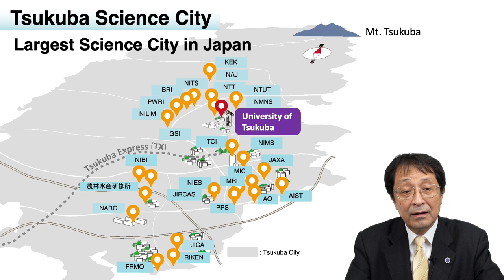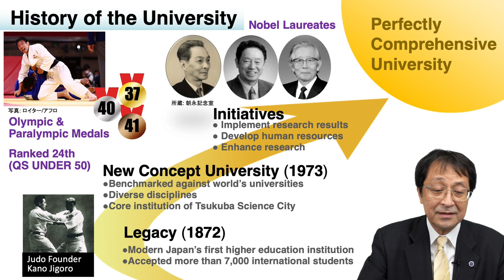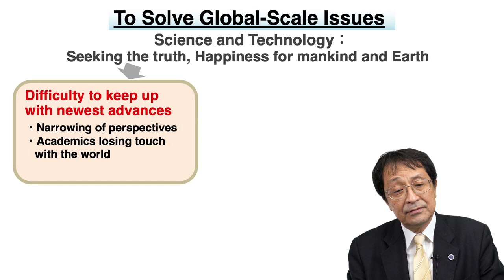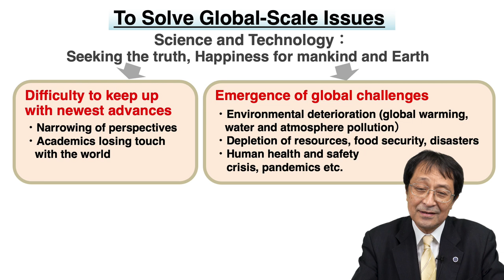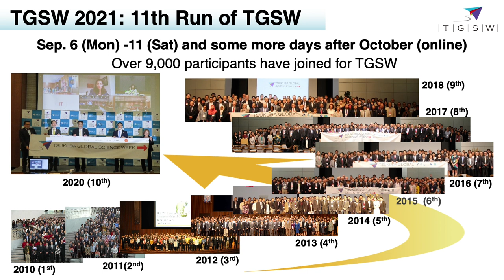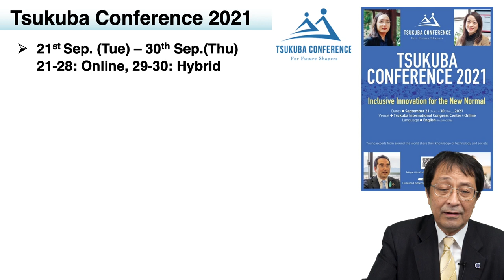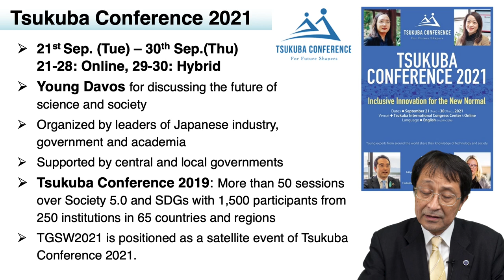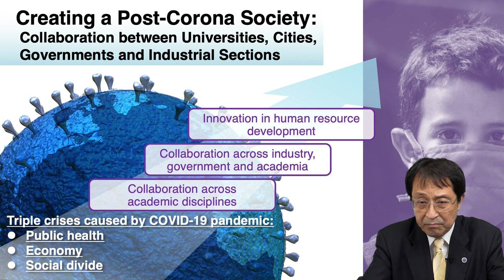TGSW2021 Opening Remarks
Tsukuba Global Science Week 2021
Opening Remarks by the President

Dr. Nagata Kyosuke
President, University of Tsukuba